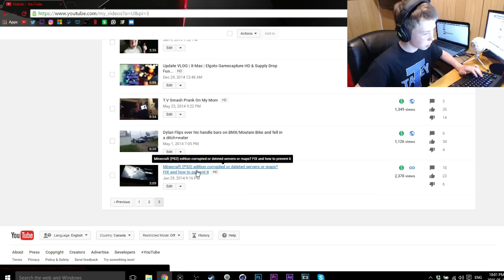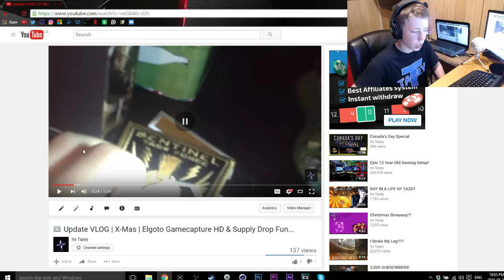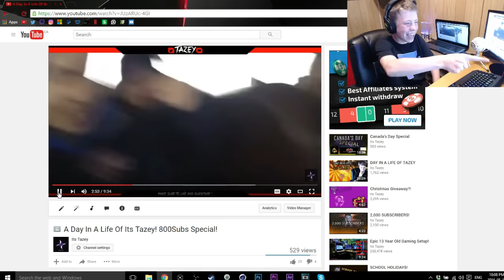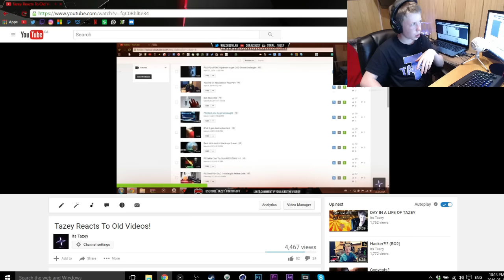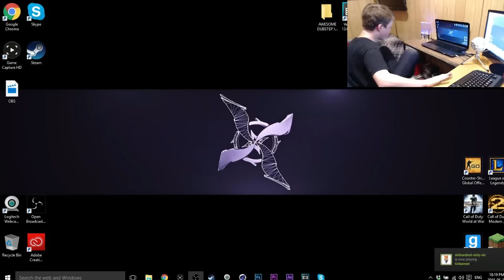TAZEY REACTS TO OLD VIDEOS